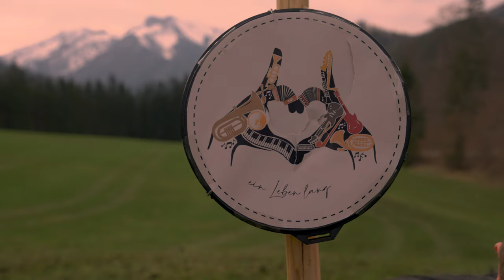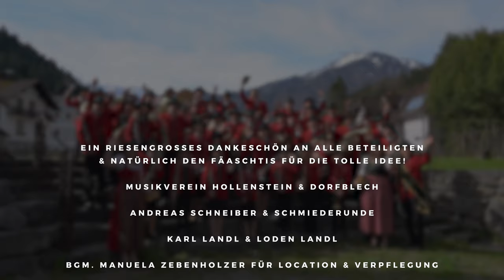FÄASCHTBÄNKLER: Unsere Reise - Musikverein Hollenstein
UNSERE REISE - MV HOLLENSTEIN

Unser Video entstand im Zuge des von den Fäaschtbänklern ausgeschriebenen Videowettbewerbes, in dem es darum ging, ihr Stück "Unsere Reise" zu verfilmen und zu vertonen.

Da unser Verein im Jahr 2021 sein 200-jähriges Bestehen feierte und zu den ältesten Musikvereinen in Österreich zählt, kamen wir auf die Idee, die langjährige Reise des Vereines zu verfilmen.
Von provisorischen Instrumenten der Neandertalerzeit, des Schmiedens echter Instrumente, dem Nähen der Vereinstracht, dem Musiheimbau, der musikalischen Früherziehung sowie des Vereinslebens außerhalb der Veranstaltungen ist somit alles dabei.

Bei den im Video mitwirkenden Personen handelt es sich ausschließlich um Vereinsmitglieder. Unsere 7 Hauptdarsteller:innen sind eine Untergruppierung vom Musikverein - das Dorfblech. Der Ton wurde von unserem Kapellmeister David Pöchlauer aufgenommen und das Video von unserer Kpm. Stellvertreterin Ina Holzknecht gefilmt und geschnitten.

Das gesamte Projekt hat uns als Gruppe zusammengeschweißt und der Spaß beim Drehen kam definitiv nicht zu kurz, wie man vermutlich unschwer erkennen kann.

Wir wünschen euch gute Unterhaltung mit unserer Reise!

Wir freuen uns riesig über eure Likes und Kommentare! :)

CREDITS

Musizierende: Musikverein Hollenstein/ Ybbs
Cast: Daniel Filsmair, Katharina Gratzer, Marie Kronsteiner, Magdalena Steineck, Tobias Riener, Elias Gratzer, David Sonnleitner
Regie: Ina Holzknecht
Story: Elisabeth Paumann, David Pöchlauer, Ina Holzknecht, Luise Fohringer, Marcel Pratter, Tina Schneiber
Audio Production: David Pöchlauer
Kamera & Postproduction: Ina Holzknecht
Drohnenvideo: Manuela Zehetner
Set Assistant: Rosmarie Gratzer, Evelyn Gratzer, Marlene Lueger, Sabine Brandner, Doris Lueger, Kordula Muthsam

UNSERE REISE Arrangement by FÄASCHTBÄNKLER

MV HOLLENSTEIN